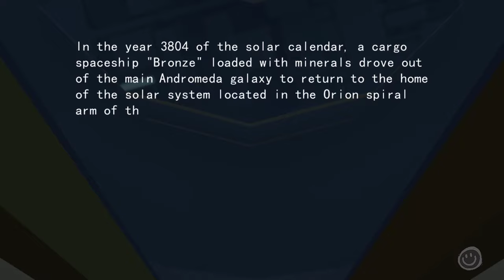Among playtime [Horror Space] android gameplay chapter 1, -Bugued-version-1.0.3!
* Para mais vídeos exclusivos:
* For more exclusive videos:

Poppy Playtime 3
garten of banban
horror space